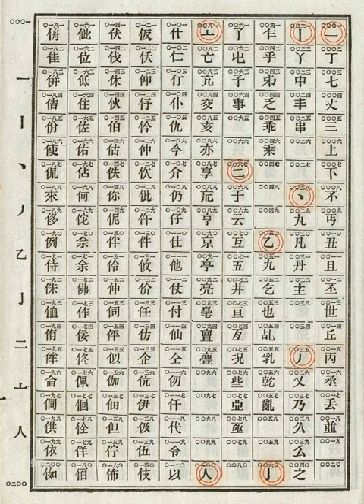Chinese telegraph code | Wikipedia audio article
This is an audio version of the Wikipedia Article:
Chinese telegraph code

- Socrates

SUMMARY
The Chinese telegraph code, Chinese telegraphic code, or Chinese commercial code (simplified Chinese: 中文电码; traditional Chinese: 中文電碼; pinyin: Zhōngwén diànmǎ or simplified Chinese: 中文电报码; traditional Chinese: 中文電報碼; pinyin: Zhōngwén diànbàomǎ) is a four-digit decimal code (character encoding) for electrically telegraphing messages written with Chinese characters.